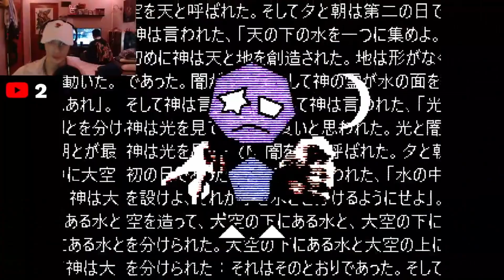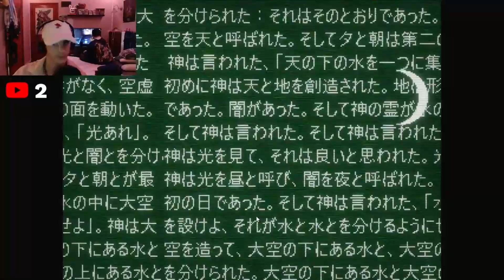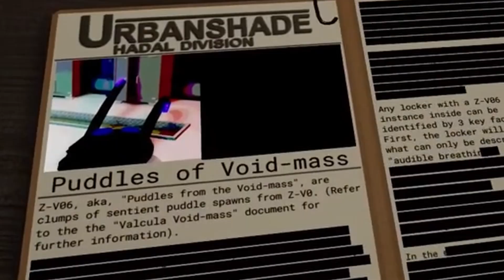Japanese Horror Games Are WILD.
MUSIC CREDIT

Madness and Paranoia